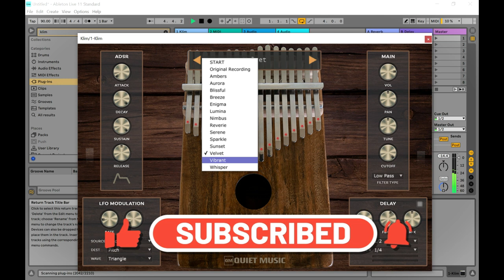KLIM - FREE Kalimba VST/Plugin by Quiet Music